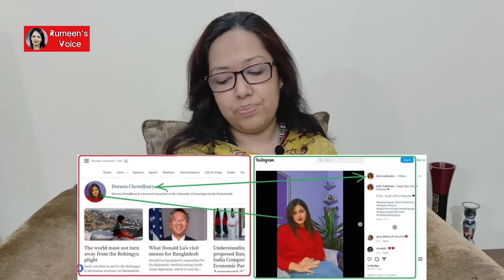জালিয়াত সরকারের এবার কলাম নিয়ে জালিয়াতি । Rumeen's Voice । রুমিন ফারহানা । Rumeen Farhana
এএফপির এট রিপোর্ট দেখা যাচ্ছে সরকার বিভিন্ন সময়ে এমন সব লেখককে দিয়ে দেশি-বিদেশী পত্রিকায় প্রশংসাসূচক কলাম লিখিয়েছে যাদের কোন অস্তিত্বই নেই।